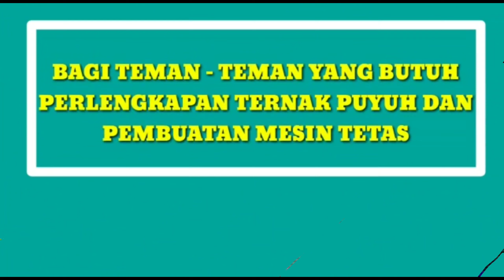PENYAKIT ARATAN PADA PUYUH PETELUR / FLU BURUNG PADA PUYUH.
WASPADA PERGANTIAN CUACA, PENYAKIT ARATAN / FLU BURUNG LAGI MERAJALELA ?

Cara beternak puyuh yang baik buat pemula
cara beternak puyuh
cara beternak puyuh yang benar
beternak puyuh
budidaya puyuh
kunci sukses ternak puyuh
ternak puyuh sekala rumahan
bibis sukses ternak puyuh
peluang usaha ternak puyuh
cara memilih bibit puyuh
cara membedakan puyuh jantan dan betina
cara merawat bibit puyuh
cara memberi pakan bibit puyuh
harga bibit puyuh
bibit puyuh umur 1 minggu
bibit puyuh usia 1 bulan
cara vaksin bibit puyuh
cara memberi pakan puyuh
cara merawat puyuh agar betelur banyak
cara menjaga produksi telur puyuh
cara mengobati puyuh sakit
cara mengobati puyuh stres
cara menetaskan telur puyuh
cara membuat mesin tetas telur puyuh
cara membuat indukan puyuh
indukan puyuh final stock
cara mengawinkan puyuh
termostat digital
mesin tetas full otomatis
masa afkir puyuh
cara membuat pakan puyuh sendiri
cara membuat pakan puyuh alternatif
cara membuat pakan campur
cara membuat jamu herbal
cara membuat probiotik
harga pakan puyuh
harga telur puyuh
cara membuat kandang puyuh
membedakan puyuh jantan dan betina
puyuh jantan dan puyuh betina

WaspadaPenyakitAratan/FluBurung